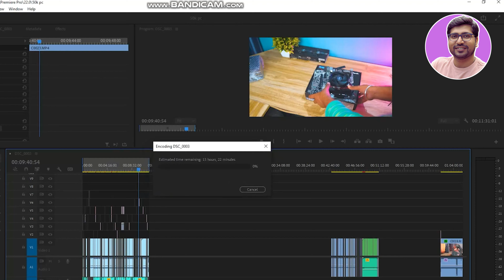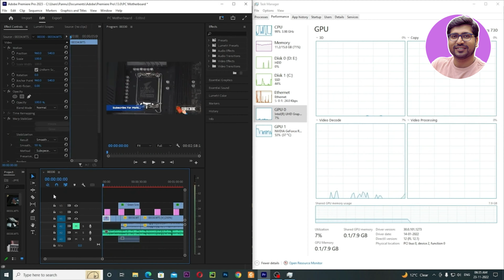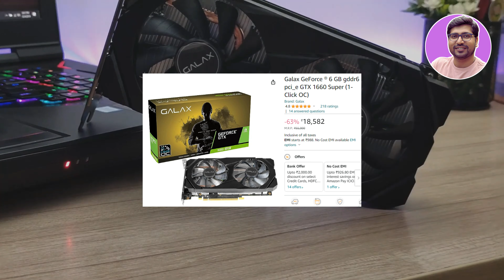Best GRAPHICS CARD Under 15000🔥GRAPHICS CARD Under 20000🔥Best GPU Under 15000🔥Best GPU Under 20000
Hello Viewers,

In This Video - If you are in search for the Best Graphics Card options in India 2023 for Best Graphics Card Under 25000 or Best Graphics Card Under 20000 or Best Graphics Card Under 15000. The Best ryzen 5600g pc build under 25000 rs are reviewed in detail in this video. I have also covered the Best Graphics Card Under 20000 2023. Along with the Best Graphics Card under 2500 for Video Editing & Gaming, we have discussed the gaming Graphics Card under 15000 with the graphics card. every possible aspect of the best gaming PC Buld under 25000 rs is reviewed from battery to performance in gaming, heavy-duty of Gaming, Keys, durability, etc. If you are planning to buy a gaming mouse under 500 rs in India 2023, this is a must-watch video for you all.

✅BEST GRAPHICS CARD AROUND 10000:
AMD Radeon RX 6400

✅BEST GRAPHICS CARD AROUND 15000:
AMD Radeon RX 6500 XT
Or Nvidia GTX 1650

✅BEST GRAPHICS CARD AROUND 18000:
Nvidia GTX 1650 Super

✅BEST GRAPHICS CARD AROUND 20000:
Intel Arc A750
or AMD Radeon RX 6600
or Nvidia RTX 2060

✅BEST GRAPHICS CARD AROUND 25000:
Nvidia RTX 3060

AMD Radeon RX 7600

10000 graphics card
best gaming graphics Card in 2023
10000 graphics card in 2023 for gamer
top 10 best graphics card for editing in 2023
top 5 best budget graphics card in india 2022
top 5 budget graphics card in india
top 5 budget video card in india
top 5 budget gpu in india
top 5 graphic card
top 5 gpu for the money
best budget graphic card for gaming
budget gpus 2023
budget graphics card 2022